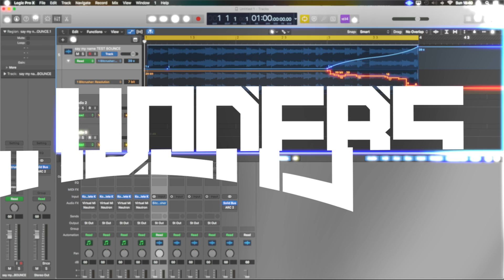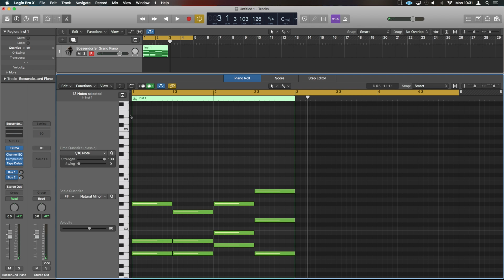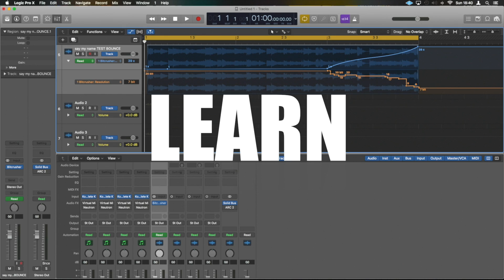How to Make Chords in Logic Pro X - Logic X Tutorial #31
Releasing your music and want to make sure your fans stream your music? I put together a free guide of what i'm doing,

In todays Logic Pro Tutorial We look at how to get easy chords in Logic X. This can help with creating good melody and actually learning your favourite chord progressions.

FREE STUFF